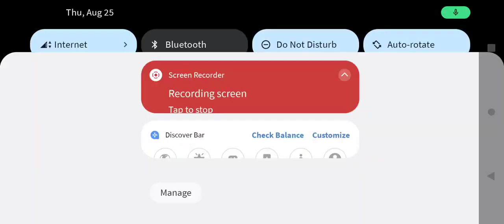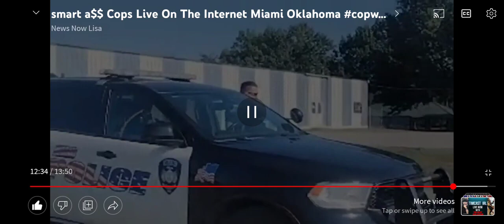TURN OFF THE CAMERA FIRST AMENDMENT AUDIT I DON'T ANSWER QUESTIONS POLICE OWNED ID REFUSAL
🇺🇸 REDRESS

FEEL FREE
 to call or leave a Google review
of the
Miami Police Department

RAISING THE AWARENESS

CAMPAIGN

THANK YOU IN ADVANCE AND GOD BLESS

TO CONTACT NEWS NOW LISA

why❓
because you
 NEVER KNOW
WHAT THEY ARE GONNA DO
WHAT THEY ARE GONNA SAY
AND AT THE END OF THE DAY
 ITS YOUR WORD,AGAINST THEIRS...

COP ❤️LOVE TO LIE ‼️

WHEN DEALING WITH
LAW ENFORCEMENT✊🏼🇺🇸

HELP YOUR COMMUNITY BY ALWAYS FILMING POLICE INTERACTIONS YOU MIGHT JUST SAVE SOMEBODY'S LIFE

to show your appreciation
you can buy my dog some treats
help keep the treat jar full

Police Department Law Library state employees produce ID law enforcement biggest fraud case law laws of nature PayPal Patty arrest made investigation activist auditing America audit fail transparency civil unrest watchman freedom justice civil rights no expectation of privacy in public r a s reasonable articulable suspicion Carol vs  United States dealing with the police don't never consent to searches of house car bag backpack or purse Fourth Amendment unreasonable searches and seizures I don't answer questions right to remain silent speak to attorney fifth Amendment witness against self what where who why when sixth Amendment right to an attorney am I being detained no am I free to go I do not agree to stay here with you for any reason I do not answer questions I do not consent to searches   a c a b FTP community above the law adapting interactions recording the police right to record obstruction of justice destroying evidence document content observe civic duty First Amendment freedom of the press Public Access citizen journalist deprivation of civil rights infringement right to record uninformed officers a c l u road pirate unlawful police search cops getting owned Terry vs Ohio freedom of assembly detective Force man badge bear blue coat Bobby Constable fed flat foot fuzz law narc heat officers gumshoe oink pig Boy scout County Mounty making progress State Police show me ID bad boys cops triggered let me do it for you no crime committed Adam 22